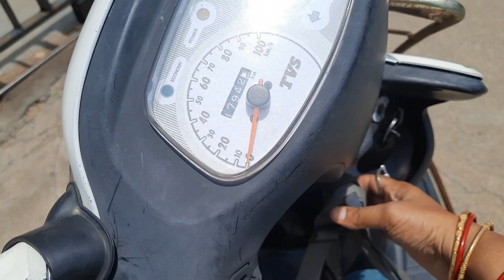10 AM MORNING ROUTINE | Kids School Lunchbox | Best lunch box ideas for working Mom kids would love